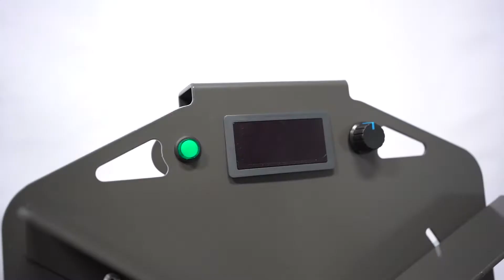Neallies Annealing Machines Promotional Video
Promotional video for Neallies annealing machine.

This video was captured by one of our creators, Johan and the edit was put together by Johan in March 2020.

To view the project details from this shoot], please visit the project